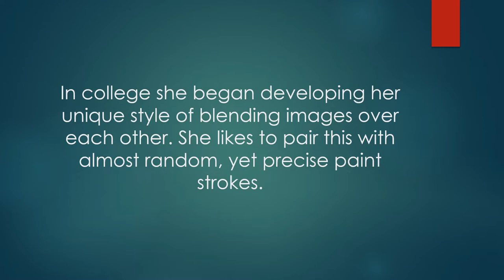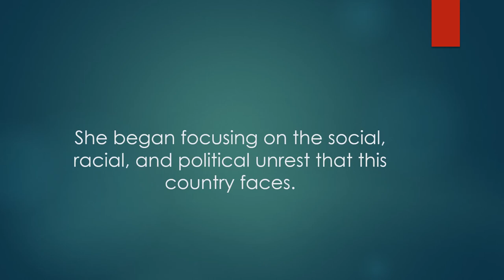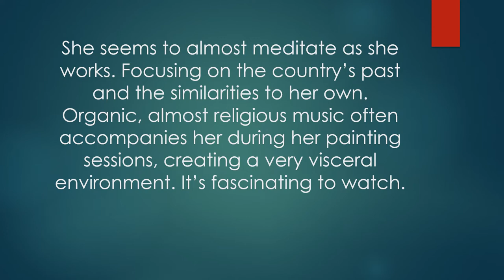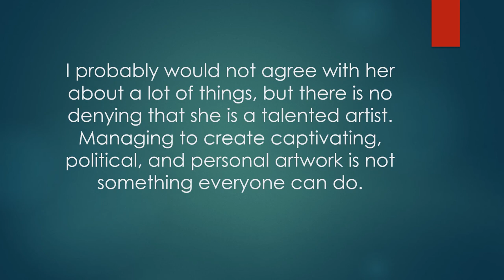Julie Mehretu: Politicized Landscapes